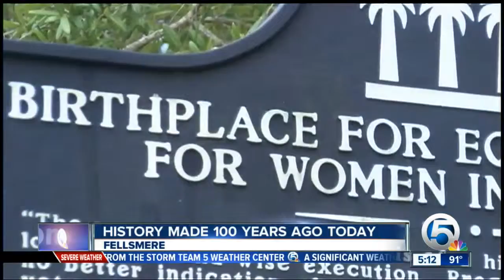Women's suffrage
100 years ago one of the most pivotal moments in women's history was being made here in South Florida.